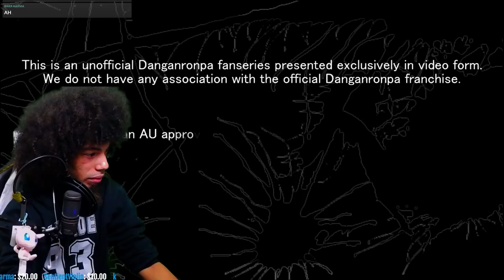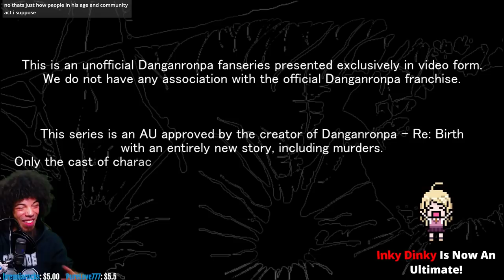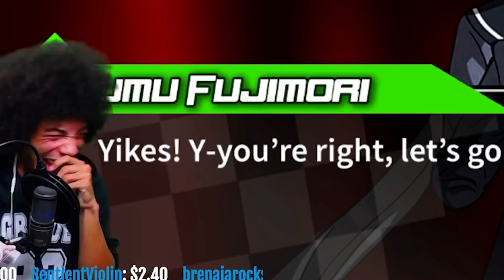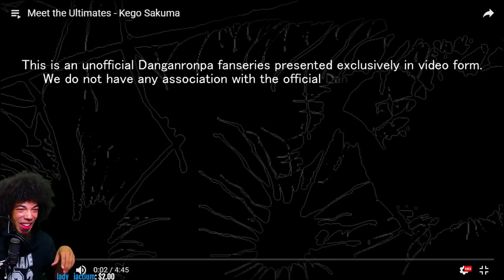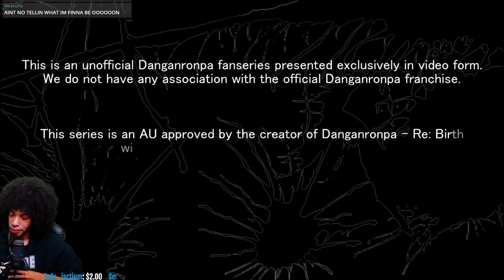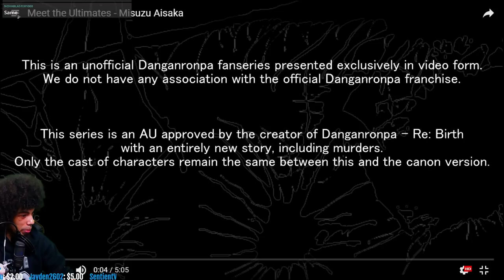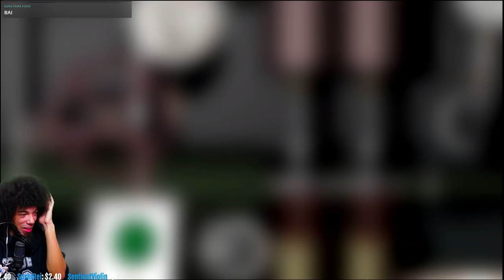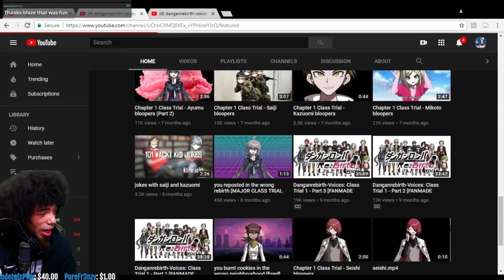DANGANRONPA: REBIRTH... WHEN WE ACTUALLY MEET THE ULTIMATE'S!!